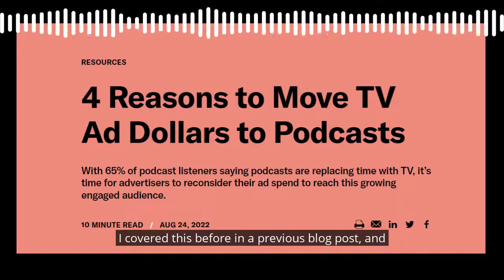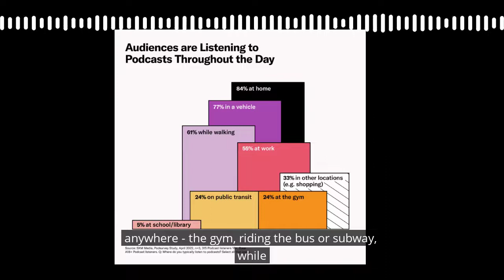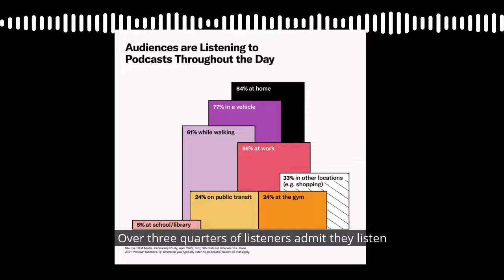Podcast Advertisers Shifting TV Ad Dollars to Podcasts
The Influencer Media Minute with Michael Guarnieri talks about innovating audio media across radio, podcasts, satellite, & streaming, and all things audio, influencers, and ROI for your marketing.